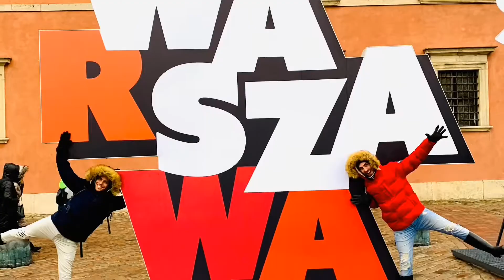Network Marketing Tips - Episode 29